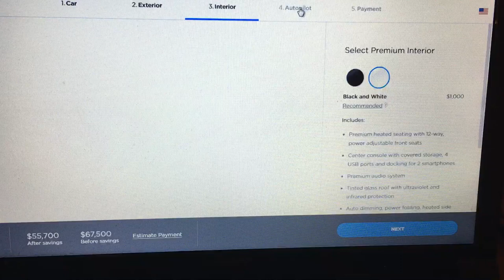Tesla Model 3 Konfiguration Deutschland Preise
Das Video zeigt den Konfigurationsprozess eines Model 3 für den deutschen Markt. Die Auslieferung startet nach offiziellen Angaben im Februar 2019.